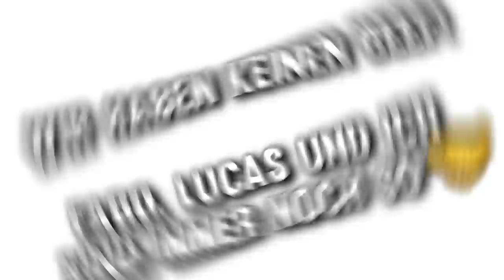Ich TNT yeete AVIVES ganzes Haus, nachdem er mich ... CraftAttack 8!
So eine gemeine Aktion von Lucas und Fabo! 😡 Aber trotzdem Jungs, das ist ein Spiel und wir sind in Reallife alle immer noch so 🤝 miteinander! Also kein Stress! 😄